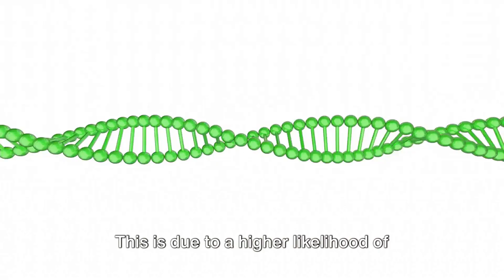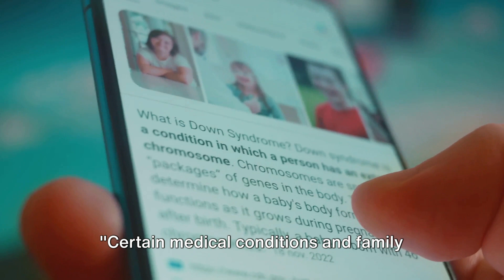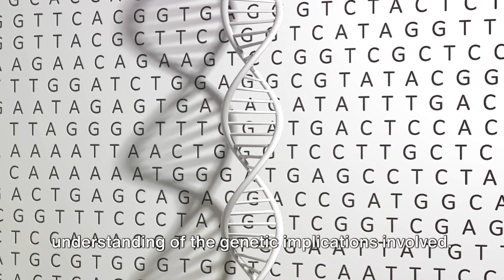Down Syndrome Testing and Prevention During Pregnancy: What Science Says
Are you an expecting parent or planning for pregnancy? Understanding Down syndrome testing and prevention is crucial for making informed decisions about your baby’s health. In this video, we break down the latest scientific research on prenatal screening, diagnostic tests, and possible preventive measures to help you navigate your pregnancy journey with confidence.

🔍 What You’ll Learn in This Video:
✅ What is Down syndrome? Causes, symptoms, and how it affects development
✅ Types of Prenatal Tests:

Screening Tests: Non-Invasive Prenatal Testing (NIPT), Nuchal Translucency (NT) Scan, Quad Screen

Diagnostic Tests: Amniocentesis, Chorionic Villus Sampling (CVS) – What they are, when to take them, and their risks
✅ Factors That Influence Down Syndrome Risk: Maternal age, genetics, and environmental factors
✅ Can Down Syndrome Be Prevented? Scientific insights on reducing risk factors
✅ The Role of Diet & Lifestyle: How proper nutrition, folic acid, and healthy habits may support a healthy pregnancy
✅ Advancements in Medical Research: The latest studies on Down syndrome and future possibilities

📌 Why This Video Is Important:
Getting the right information at the right time can make a big difference. We aim to provide science-backed facts, expert opinions, and practical tips so you can feel prepared and empowered throughout your pregnancy.

📢 Have questions? Drop them in the comments below—we’d love to answer them!